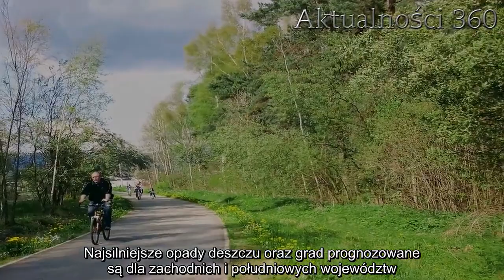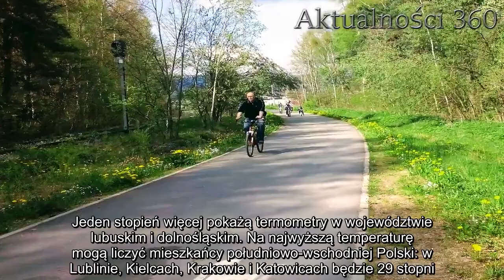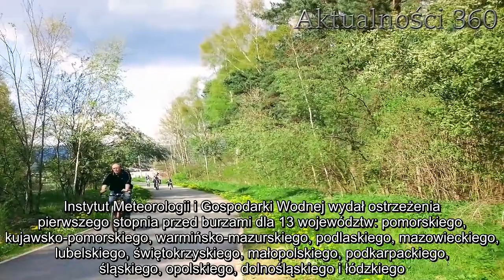Pogoda na dziś - piątek 21 czerwca. IMGW wydało ostrzeżenia przed burzami dla 13 województw | Aktual